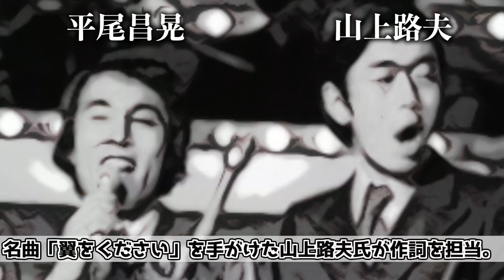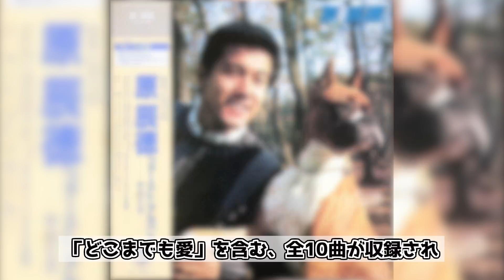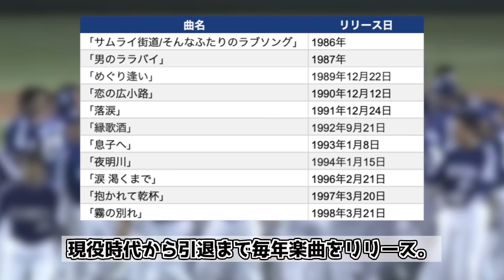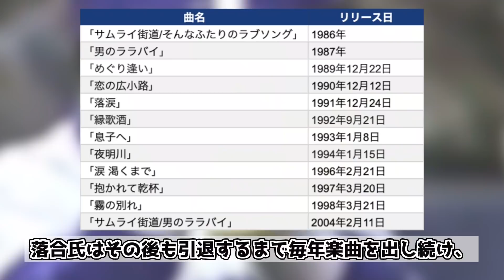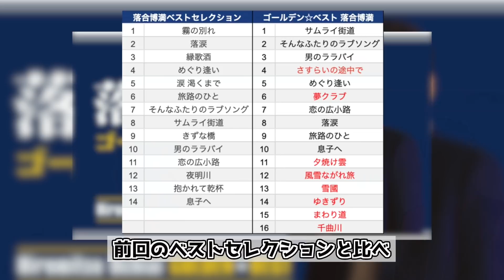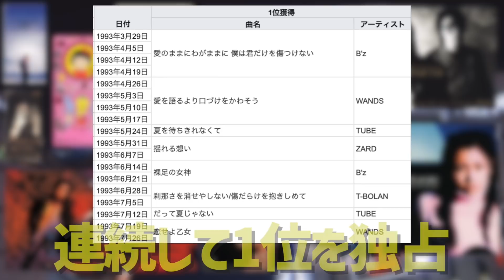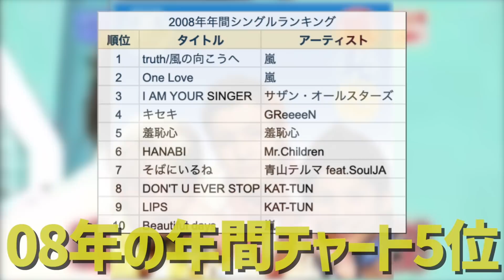巨人元木ヘッドが「ワンピース」の主題歌担当して大炎上した過去を振り返る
【目次】
00:43 原辰徳
02:37 落合博満
05:40 長嶋茂雄
08:38 元木大介

【出典】
"現指揮官5人が！？落合監督はベスト盤も発売 - スポニチ Sponichi ." 14 6月. 2011,アクセス日: 14 1月. 2022。

"落合博満さんが「やめてくれ～」と叫んだ日 スター選手が歌手に ." 18 12月. 2020,アクセス日: 14 1月. 2022。

"長嶋茂雄名誉監督、B'z、倉木らが、坂井さんに追悼コメント." 26 6月. 2007,アクセス日: 13 1月. 2022。

"【神回】misonoの為に！？島田紳助さんが特別に出演して下さい ." 13 1月. 2020,アクセス日: 17 1月. 2022。

"紳助の傲慢発言に批判殺到 アニメ主題歌「資料見ずに書いた」." 4 11月. 2010,アクセス日: 13 1月. 2022。

"「作家で聴く音楽」 田中公平 - JASRAC."アクセス日: 13 1月. 2022。

"巨人・元木大介、10年越しに「ワンピース」にハマる."アクセス日: 14 1月. 2022。

【音源】
DOVA-SYNDROME